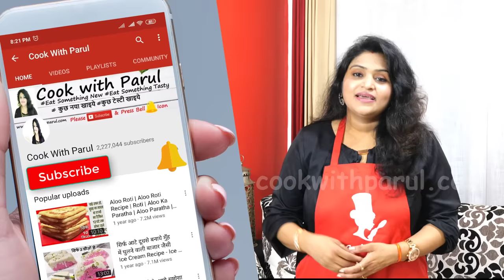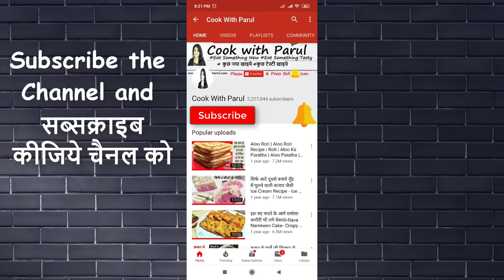मात्र 15 रू में 10 Min में दुनिया की सबसे आसान सस्ती 6 पेस्ट्री केक बिनाअंडाओवन | 6 Easy Pastry Cake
6 Easy eggless Pastry Cake .  pastry cake recipe, home made, eggless chocolate cake, easy recipe, NO BAKE INSTANT WHITE FOREST PASTRY CAKE WITHOUT EGG . chocolate cake, without oven, recipe video pastry cream  easy cake pastry recipe dessert recipes eggless cake  pastry recipe without oven simple tasty how to make cake pastry from scratch.

Cook with Parul Recipe , Recipe by Cook with parul , Sweet recipe by cook with parul

Instant Custard Malai Pastry
Food Color - 2 drops
Cardamom Powder - 1/4 tsp
Milk - 2 cups(500 ml)
Milk Malai - 2 tbsp
Toastie/Rusk
Dessicatted Coconut

Slice Pastry
Oreo Biscuit - 2 packs

2 Ingredients Steam Pastry
Oreo Biscuit - 240 gms(2 packs)
Chocolate Sauce

Black Forest Pastry
Chocolate biscuit - 220gms
Milk - 1 cup
Eno Fruit Salt - 1 sachet
Whipp cream - 1/2 cup
Sugar Powder - 2 tbsp
Chocolate for garnish
Cherries for garnish
Chocochips for garnish

White Forest Pastry
Milk (दूध) - 1 cup
Sugar Powder (पिसी चीनी)- 1 tbsp
Toastie/Rusk - 9 pcs
White Chocolate
Cherry
Siver Balls (Optional)

Chocolate Fudge
Chocolate Biscuit - 40 pcs